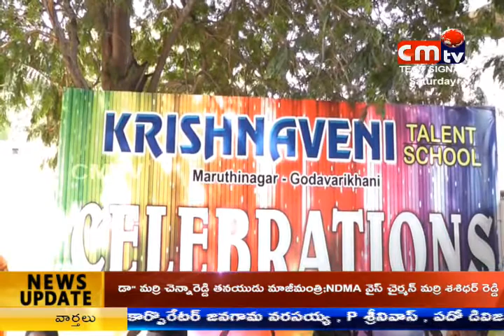CMTV (CoalMine TeleVisions) news at 8pm 28/04/2018